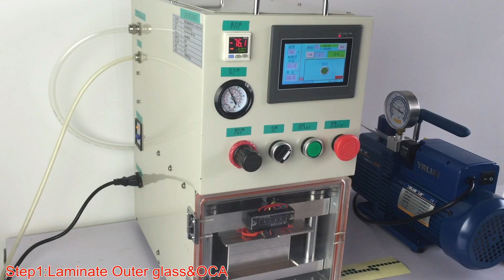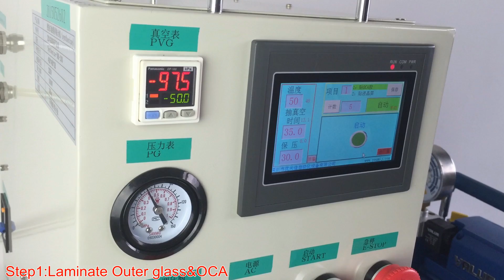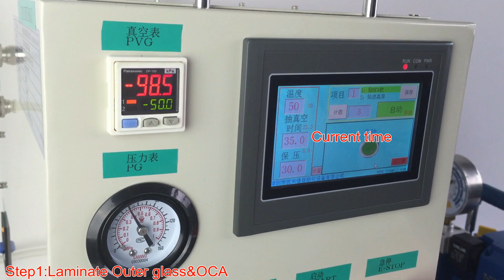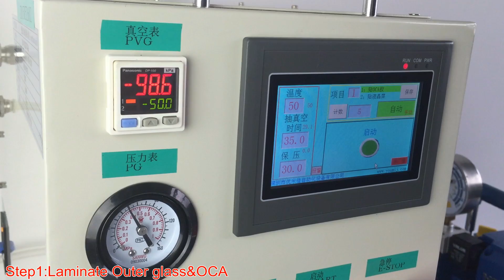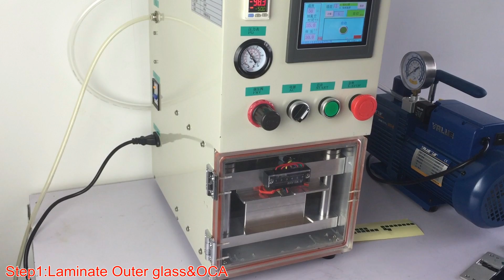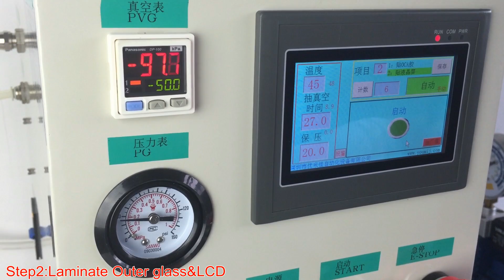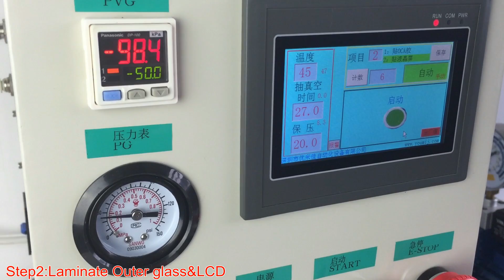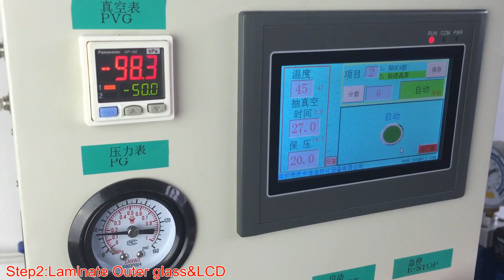OCA vacuum laminating machine -- no need to remove the bubble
Laminating priciples:
Laminating quality depends on laminating environment,
Only if under the condition of vacuum, the laminating machine can really achieved bubble-free.
YMJ laminating machines use the latest vacuum laminate technique. There is no need to remove bubble if you laminate under the condition of extremely vacuum.
Our laminating machines come with air-purification system, so it don't need dust-free rooms.